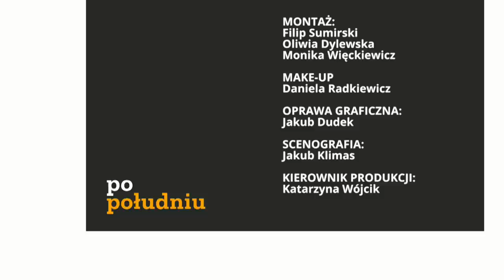Mamy do czynienia z zacietrzewieniem politycznym, które jest niebezpieczne dla Polski | Po Południu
Goście programu: prof. Mieczysław Ryba, dr Tomasz Żukowski